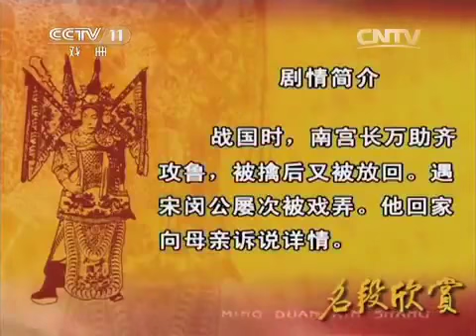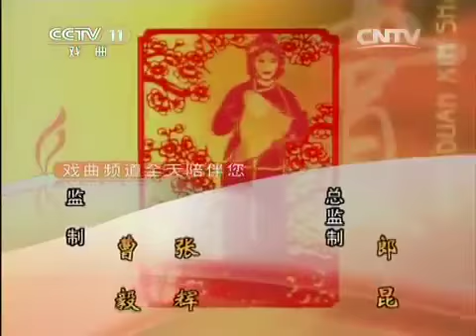20150524 名段欣赏